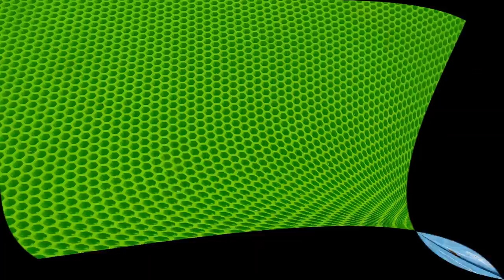Tricks that never cease to amaze